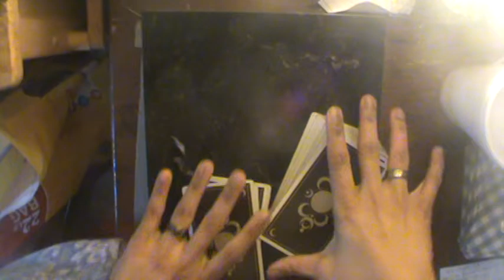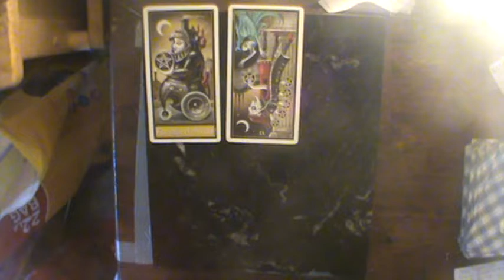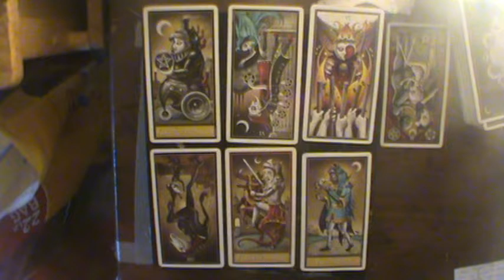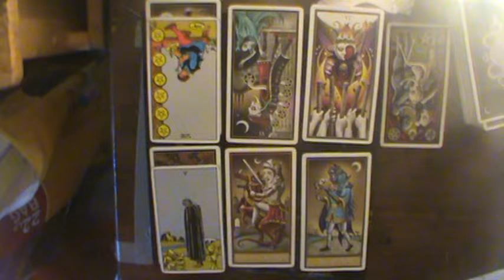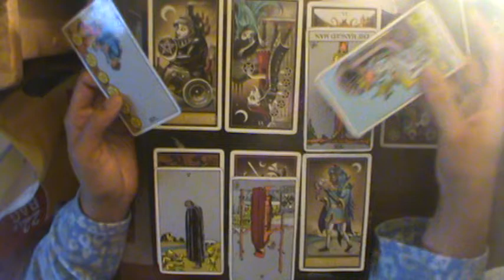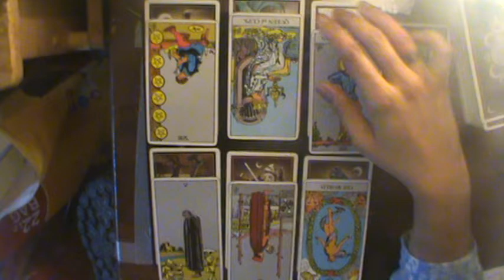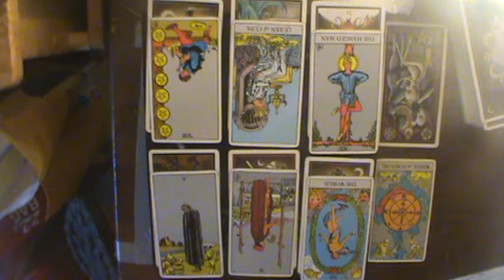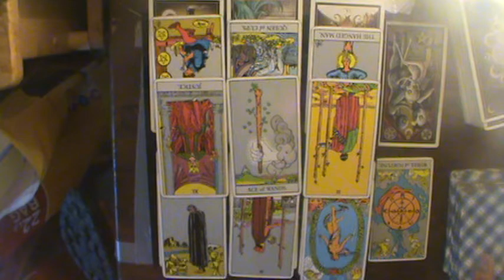Cancer Mid Nov-Dec Reading 2018: "Enabling might be a factor"